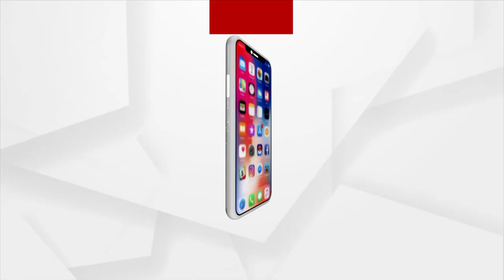Babula Bujhile Hela : କେଉଁ ଶକ୍ତି ଦେଉଛି ବା ସିଏ !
ଏମିତି ଦେଇଦେବ ଯେ, ଦି ଚାରି ମାସ ଖଟରେ ଶୋଇଥିବ ।